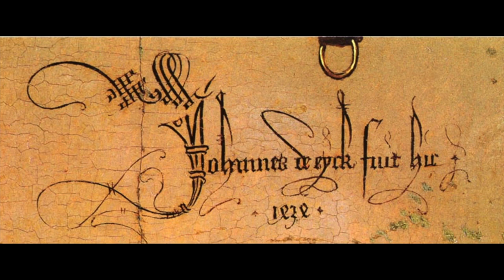L'opera del lunedì - Van Eyck "il ritratto dei coniugi Arnolfini"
Nel 1434 Jan van Eyck realizza un icona: il ritratto dei coniugi Arnolfini. Secondo l'interpretazione tradizionale, il quadro celebrava il matrimonio tra il mercante lucchese Giovanni Arnolfini, da oltre un decennio stabilitosi a Bruges, e Giovanna Cenami. C’è un mondo in questo dipinto, cari amici. Vi racconto un capolavoro dell’umanità, in questa puntata dell’opera del lunedì. Buona visione! ricordate di iscrivervi al nostro canale YouTube e di attivare le notifiche cliccando sulla campanella a destra del pulsante “iscritto” per essere sempre aggiornati sulle pubblicazioni dei nostri nuovi video d’arte e cultura!